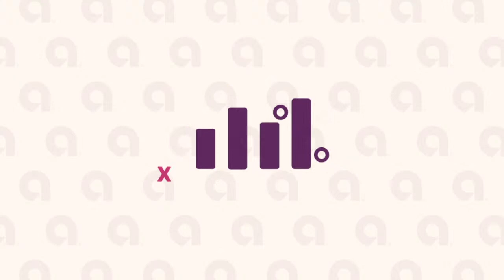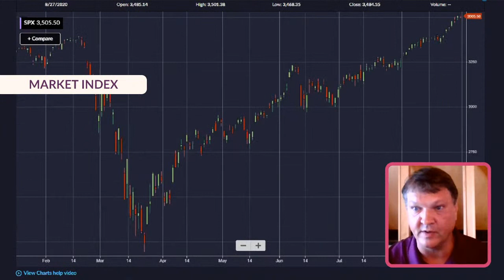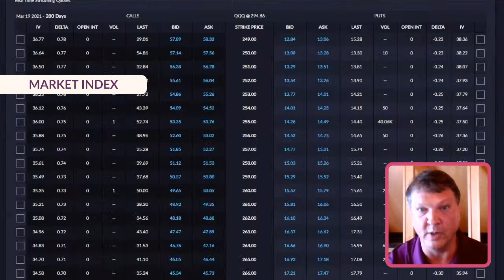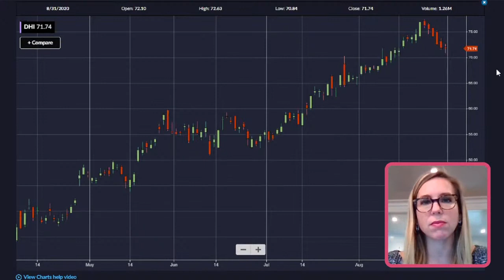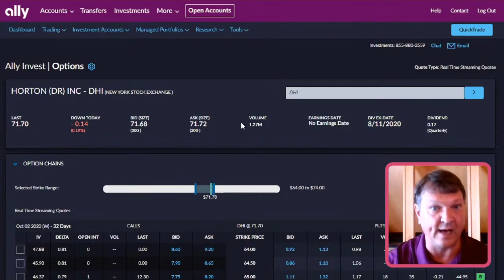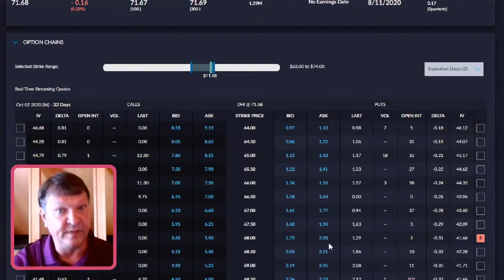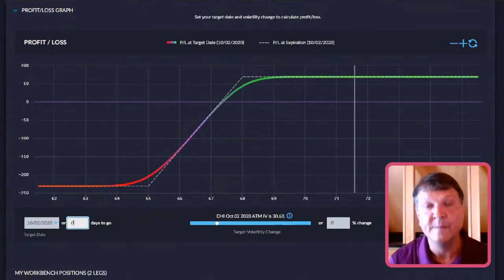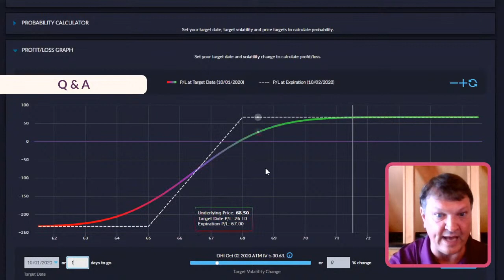Episode 29: Short Put Spread for D. R. Horton, Inc. (NYSE: DHI)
In this episode, market experts Brian Overby and Lindsey Bell from Ally Invest provide real-time insights on D. R. Horton, Inc. (NYSE: DHI) and discuss the Short Put Spread strategy for options trading.